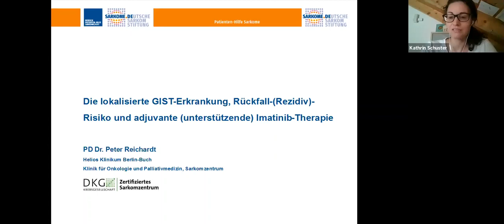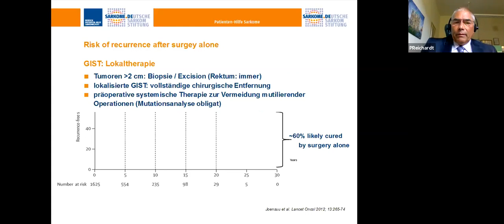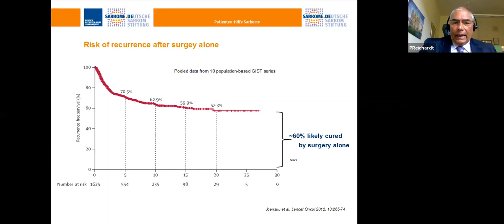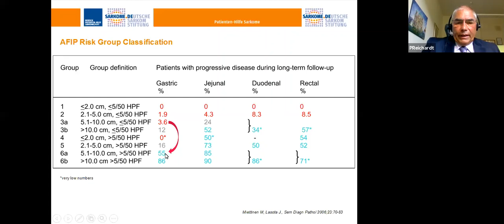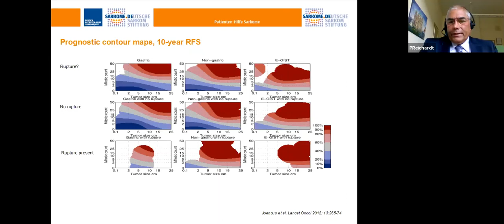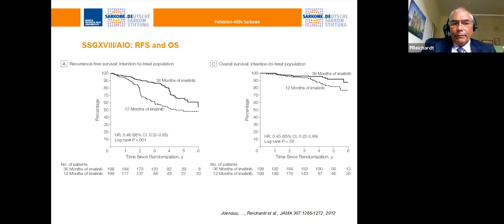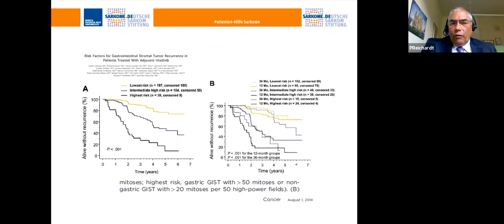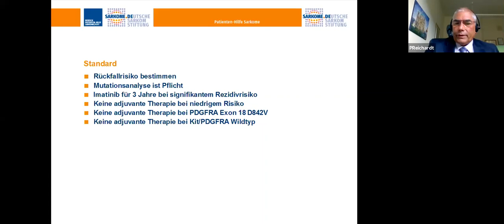Online-Seminar 2020: Die lokalisierte GIST-Erkrankung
PD Dr. Peter Reichardt vom Sarkom-Zentrum Berlin-Brandenburg sprach am Dienstag, 26. Mai 2020, über so genannte lokalisierte Gastrointestinale Stromatumoren (GIST), also Tumoren, die noch keine Metastasen ausgebildet haben. Welche Risiken haben diese Patienten, dass der Tumor zurückkommt? Was ist eine adjuvante Behandlung und wann ist sie sinnvoll?